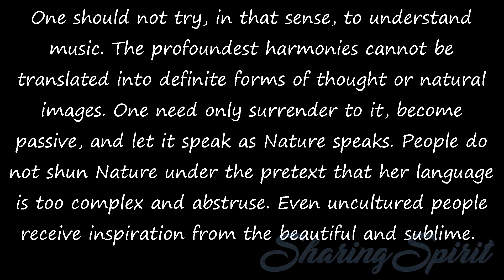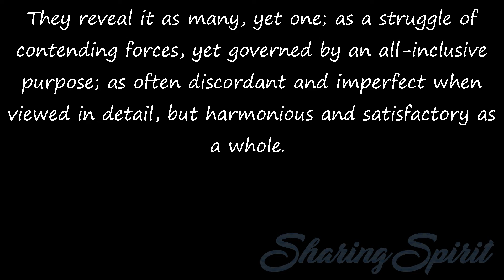108/115 SPIRITUAL CONSCIOUSNESS By FRANK H. SPRAGUE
One should not try, in that sense, to understand music. The profoundest harmonies cannot be translated into definite forms of thought or natural images. One need only surrender to it, become passive, and let it speak as Nature speaks. People do not shun Nature under the pretext that her language is too complex and abstruse. Even uncultured people receive inspiration from the beautiful and sublime.

The phrases "popular music" and "music for the masses" are frequently used to distinguish music which satisfies an inferior order of taste from that which appeals to the more refined taste. But such a method of discriminating is artificial. It is considered expedient to elevate public taste in other art matters by exhibiting to the general public, works of the highest grade.

No one advocates filling museums and galleries with inferior productions on the ground that the current standard of popular taste will not enable the masses to appreciate works of greater intrinsic merit. In discussing music of genuine worth, one is first impressed with the prevailing fondness for melody (tunes, airs).

This form reveals life in its linear aspect, as a series of consecutively related experiences. But, in its higher phases, life includes far more than that; it possesses breadth and depth, as well as length. The profoundest harmonies afford a comprehensive view of its fulness and richness.

They reveal it as many, yet one; as a struggle of contending forces, yet governed by an all-inclusive purpose; as often discordant and imperfect when viewed in detail, but harmonious and satisfactory as a whole.

The ecstasy of the higher vision transfigures the tones, so that we obtain through them an insight into life, which enables us to appreciate its external and internal relations, its variety and unity, its individuality and universality, its finitude and infinity. One who hears with the physical ear recognizes nothing but sounds; but one who hears with the spiritual ear appreciates ideas.